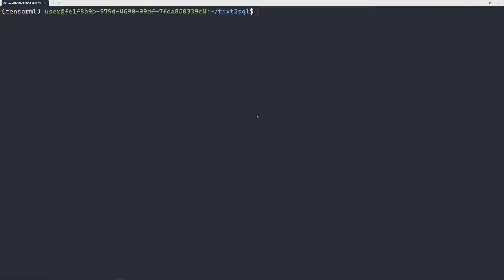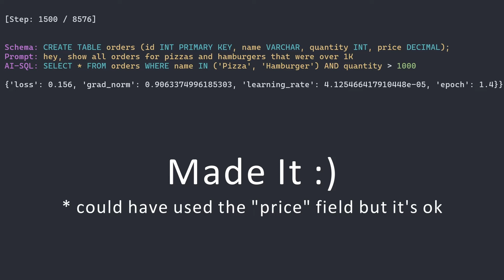How to Train a Dragon* (Model)